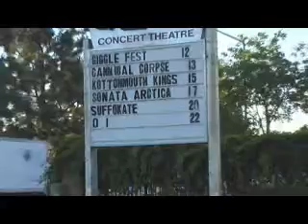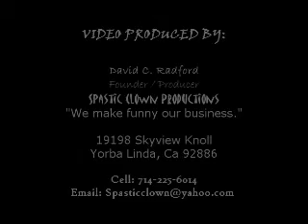Dianna Harris - Comedy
Dianna Harris preforms at the Galaxy Theater.